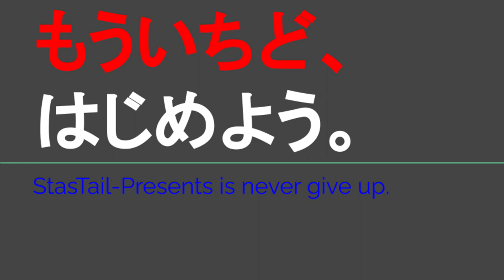ST120-7 伊賀に向かってドライブ雑談②＠三重県亀山市【ルーレットで決める日帰り温泉旅】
関連動画はこちら↓
ST112-18　駅間散歩：広駅→新広駅【JR西日本ターミナル駅完全制覇の旅～関西・中国編～】

ST112-19　駅間散歩：広駅→新広駅②【JR西日本ターミナル駅完全制覇の旅～関西・中国編～】